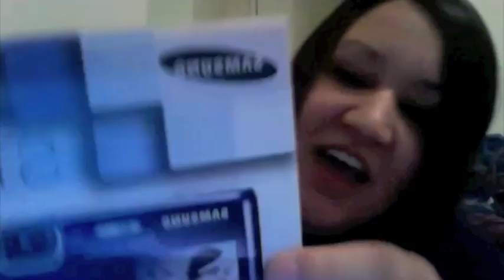New toys!!!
I got a phone, ipod, and camera. OMG I MAKE IT RAIN... ;)